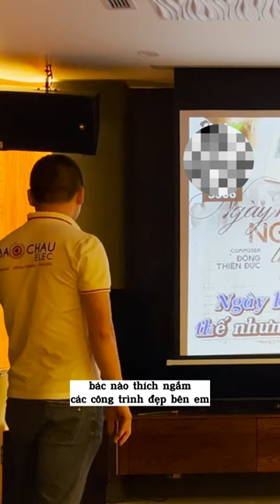Căn phòng giải trí TRIỆU ĐÔ ước mơ của biết bao nhiêu người là đây chứ đâu...